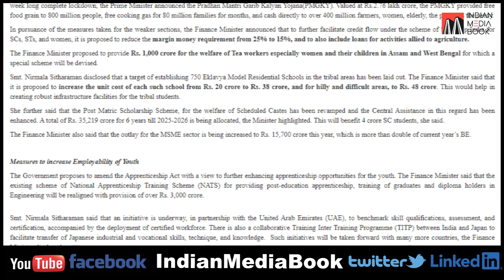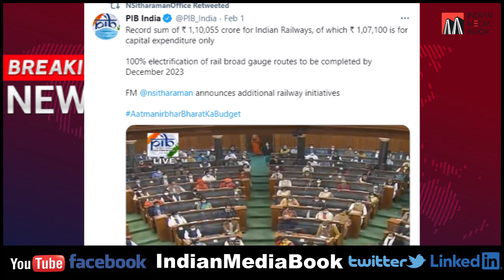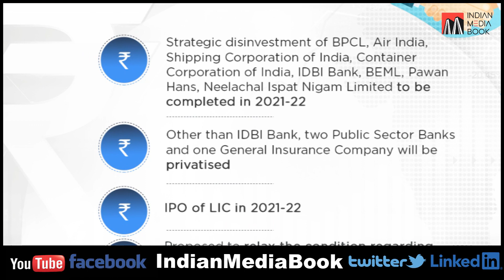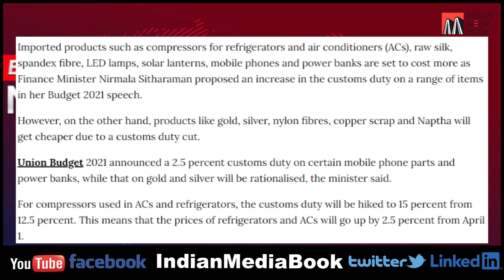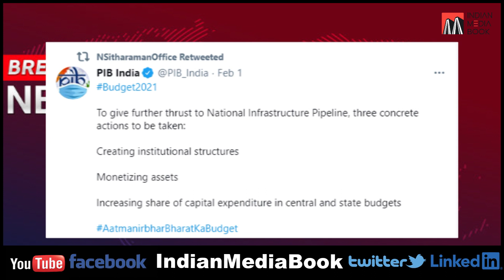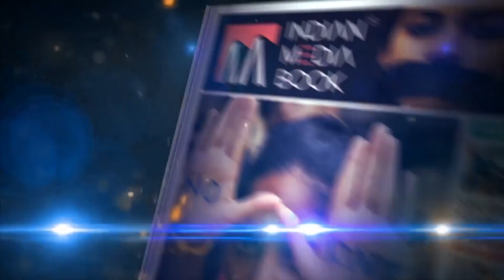Union Budget 2021 FM Nirmala Sitharaman Speech Highlights